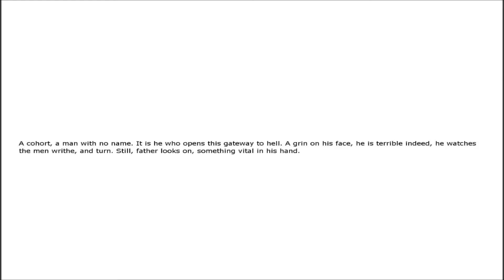Penumbra Overture Playthrough (No commentary) part 23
In anticipation of Amnesia, a machine for pigs i decided to play through the penumbra series,  from the creators of Amnesia!